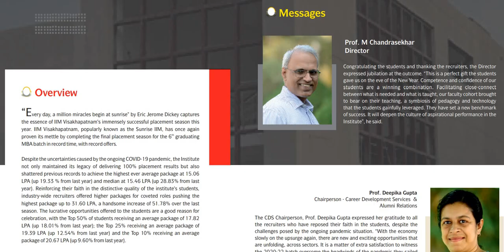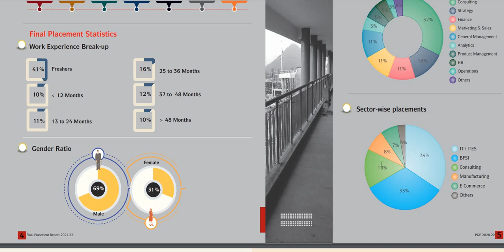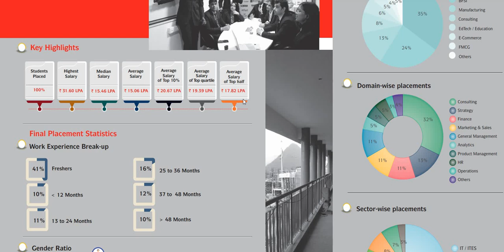IIM Vishakapatnam Placement Highlights